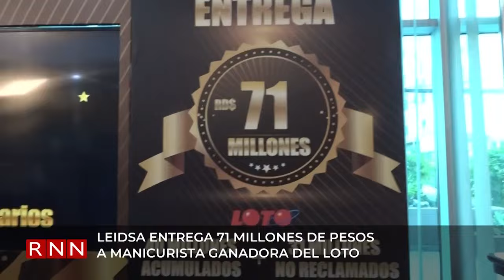Leidsa entrega 71 millones de pesos a manicurista ganadora del loto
La manicurista que ganó los 71 millones de pesos correspondientes al sorteo Loto del 19 de octubre recibió el cheque con dicha cantidad por parte de la Leidsa.
La nueva millonaria es Isaura Tejada Parra, oriunda Puerto Plata, quien de inmediato compartió sus planes de inversión y emprendimiento.